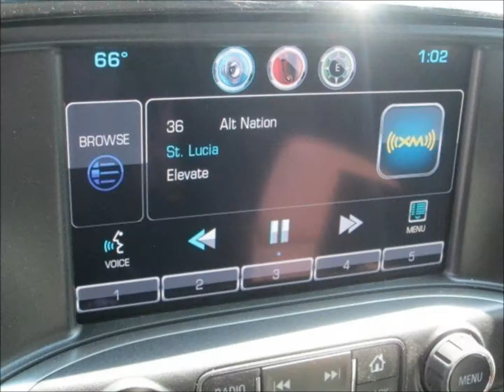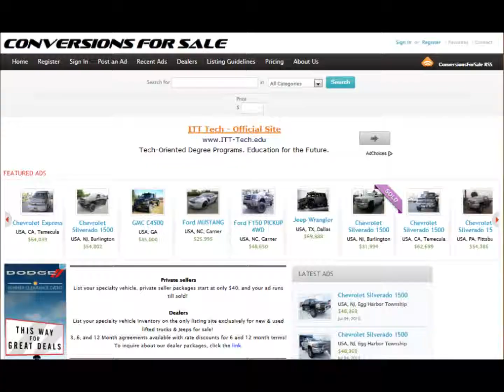2014 Chevy Silverado 1500 LT Southern Comfort Black Widow